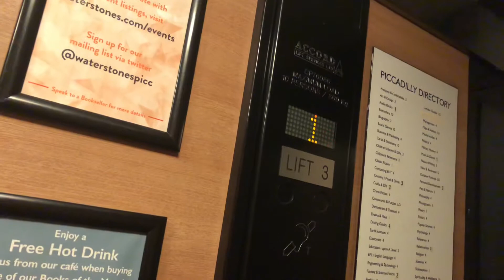ACCORD lift - Waterstones, Piccadilly Circus, London(2)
Floor:LG,G,1-5,(6)